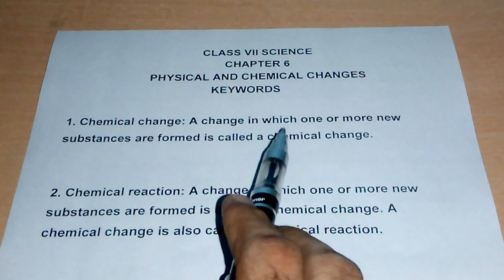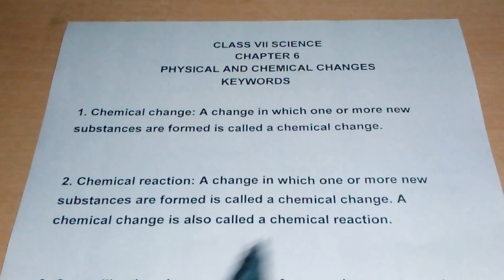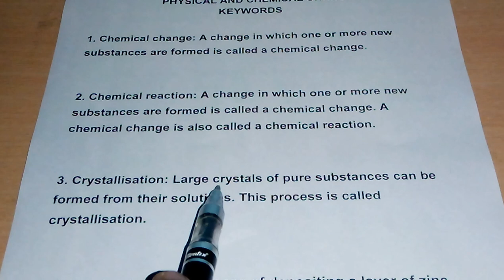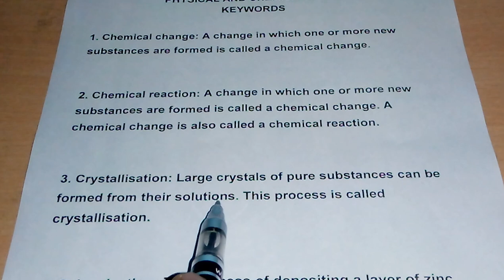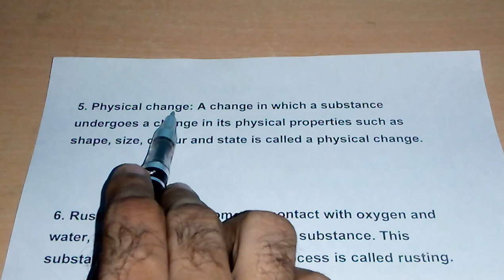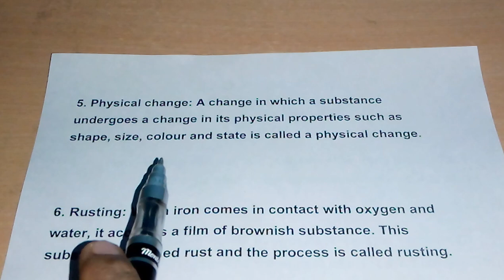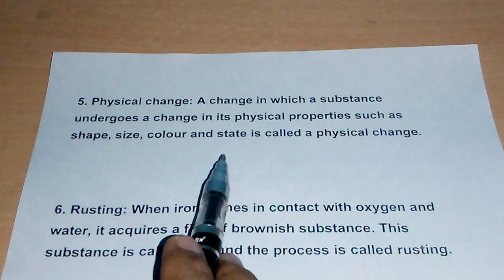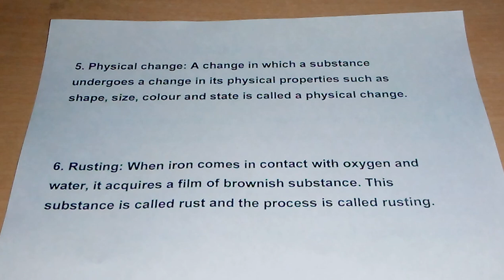NCERT class 7 science chapter 6 keywords physical and chemical changes